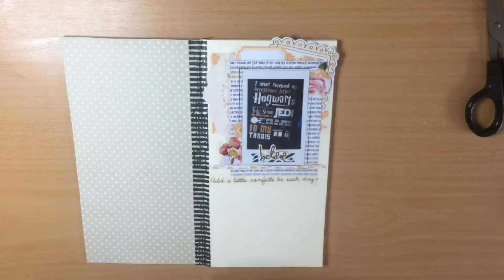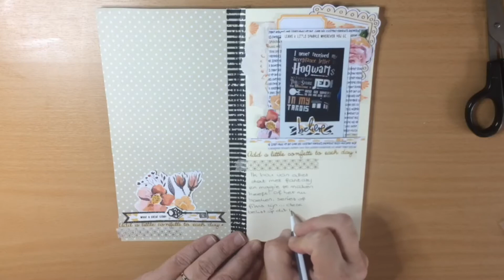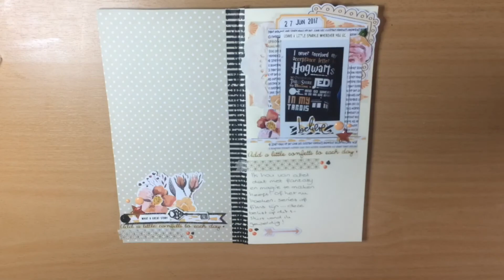Travelers Notebook Process | All Things Magical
Yay! I finally bought my first Travelers Notebook and this is my very first layout in it! This time it's about all things magical and fantasy, which i love very much.